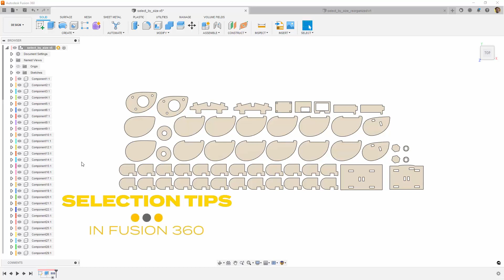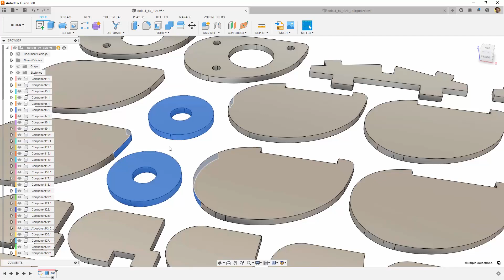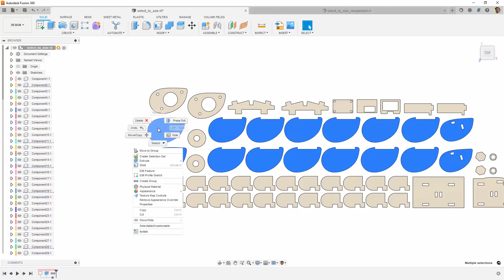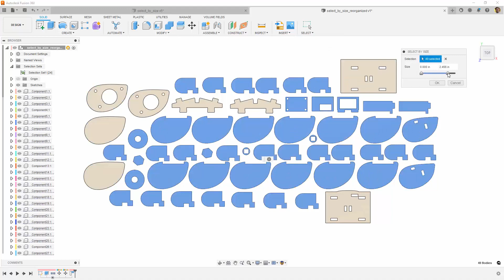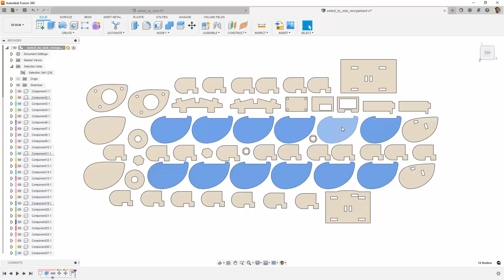Autodesk Fusion 360 | Quick Tip: Métodos de selección